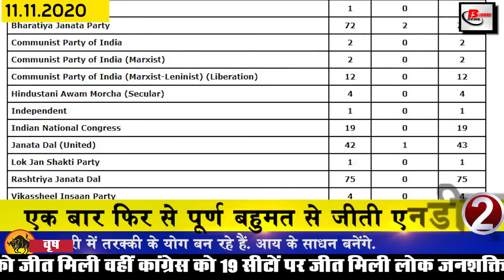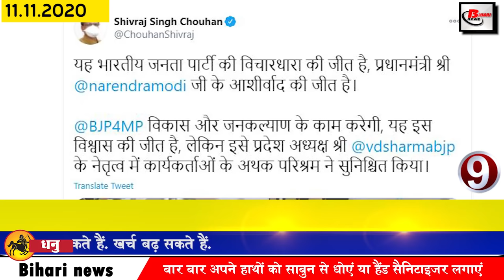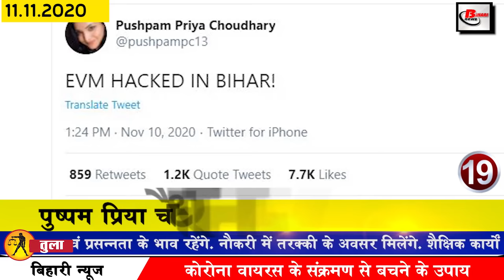Daily News of Bihar Election Result,BJP,RJD,HAM,VIP,JDU,CPI,Aimim,INC,LJP Party Seats,Nitish kumar.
Today daily bihar news of Bihar districts in Hindi i.e. 11 November  2020.Info of Bihar Elections Result 2020,Bihar Assembly Elections results.
1. Practical examination of stenographer recruitment from November 11
Today the stenographer recruitment practical examination is going to be held, Bihar Staff Selection Commission has released the stenographer recruitment practical exam dates of advertisement number -20010116, according to the latest notice of Bihar SSC, practical examination in the stenography recruitment written examination, which was concluded on 24 November 2019. Practical examination of 1605 candidates found eligible for the examination will be held from 11 to 13 November
2.NDA wins ihar elections 2020.NDA won. The total seat of NDA is while we talking the all party aimim

3. In the midst of the election results, the leaders of Bihar BJP reached the Chief Minister's residence on the last day.
4.Landan Return Pushpam Priya Chaudhary got less than NOTA votes
5. Bahubali Anant Singh became MLA for the fifth consecutive time
6. Sushil Kumar Modi pays tribute to Ashutosh Kumar, who died in Kupwara, Jammu and Kashmir
7. 40-year broken record in Govindpur of Nawada
8. Upendra Kushwaha, who claimed victory, lost
9. BJP's win in Madhya Pradesh by-election
11. VIP, Hum gets rewarded with NDA
12. AIMIM's blistering entry into the politics of Bihar
The decision of the politics of Bihar has been taken in the past, while the performance of the AIMIM party has been very satisfactory, in Seemanchal, Owaisiparty AIMIM has won a big victory, AIMIM has won many seats in Seemanchal. In which Echahar Asafi in Kochadhaman, Anjar Naeemi Amour from Bahadurganj, Akhtarul Iman Baisi from Ruknuddin and Johan from Shahnawaz won the AIMIM victory, the Grand Alliance has suffered greatly.
13. Yadav Brothers won in their respective constituencies
 The results of the Bihar Legislative Assembly have been announced, while RJD leader and Leader of Opposition and CM of Mahagathbandhan, Tejashwi Yadav have won from Raghopur seat. CM candidate of Mahagathbandhan, Tejashwi Yadav has defeated Satish Kumar of Bharatiya Janata Party from Raghopur Assembly seat by a huge margin. Tejashwi Yadav has got more than 85500 votes on this seat while BJP's Satish Kumar has got just over 50 thousand votes. Hence, Tejashwi has defeated them by a huge margin. According to the Election Commission, the difference of win-loss in 4 seats was just 200 votes. Tej Pratap Yadav, the leader of RJD and son of Lalu, has won the Hasanpur assembly seat. There was a close fight between Tej Pratap Yadav and JDU's Rajkumar Rai.
14. BJP in the city and RJD captured in rural areas
As a result of this, BJP was again captured in the capital Patna Kedigha Kumarahar Bankipur Patna Sahib seat. Not only this, Govindganj Bettiah Gopalganj Daraunda Goriakothi Taraiya Bihpur Flood Begusarai also saw BJP's dominance. On the other hand, RJD managed to occupy the seats which are connected to rural areas and especially where Muslim and Yadav dominated.
15. Tejashwi's MLA lost by just 13 votes
16. Mumbai wins in the 13th edition of IPL

17. You will get to see a lot in the waterfalls in the tourist places of Kaimur.
18. More than 700 cases of corona found in Bihar
According to the information received by the Health Department, in the last 24 hours of the last day, a total of 798 people have been found positive, after which the number of affected people has increased to 224275, while talking about the number of affected districts, 33 in Araria, 7 in Arwal. 21 in Aurangabad, 9 in Banka, 26 in Begusarai, 12 in Bhagalpur, 4 in Bhojpur, 7 in Buxar, 14 in Darbhanga, 16 in East Champaran, Gaya 39, 4 in Gopalganj, 9 in Jamui, 18 in Jehanabad, in Kaimur. 7, 10 in Katihar, 2 in Khagaria, 9 in Kishanganj, 3 in Lakhisarai, 14 in Madhepura, 14 in Madhubani, 14 in Munger, 58 in Muzaffarpur, 15 in Nalanda, 11 in Nawada, 304 in Patna, 26 in Purnia, 17 cases have been reported in Rohtas, 5 in Samastipur, 21 in Saran, 6 in Sheikhpur, 6 in Sitamarhi, 10 in Siwan, 13 in Supaul, 3 in Vaishali in West Champaran.
19. Pushpam Priya Chaudhary raised questions on evm
20. Today we will talk about Krishna Vallabh Sahay in Bihari identity
21. Twitter launches custom emoji in India on the occasion of Diwali
22. Today's date in India's history is recorded due to many reasons
23. Stunning results in Google search before results came out
24. By sharing the photo of the farmer, the user wrote if Abhishek Bachchan was not there
25. Now let us know what were the prices of bullion market and petrol diesel
26. RJD and Congress accuse of rigging